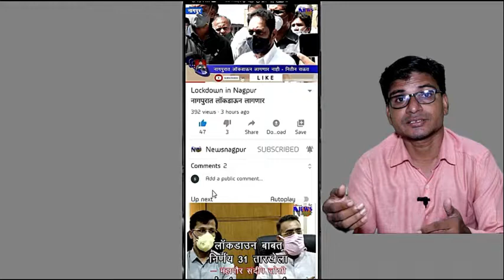Covid-19 नागपूर शहराची व्यवस्था कोलमडली ? Mayor Sandip Joshi | muncipal commissioner Tukaram Mundhe